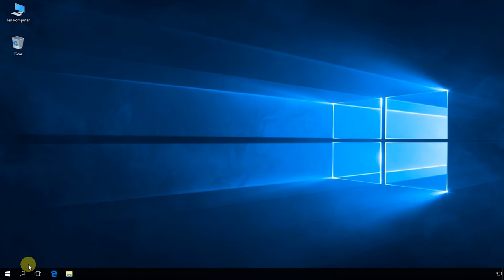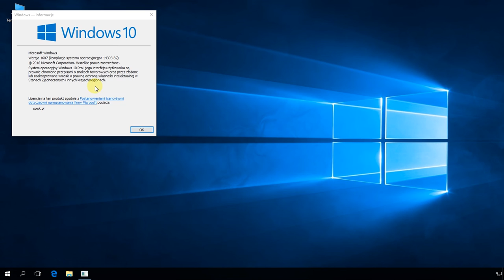Windows 10: Instalacja najnowszych aktualizacji systemu Windows przy pomocy plików CAB.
Instalacja aktualizacji przy pomocy plików CAB